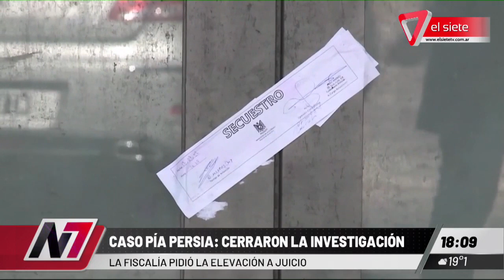CASO PERSIA | Cerraron la investigación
La Fiscalía pidió la elevación a juicio